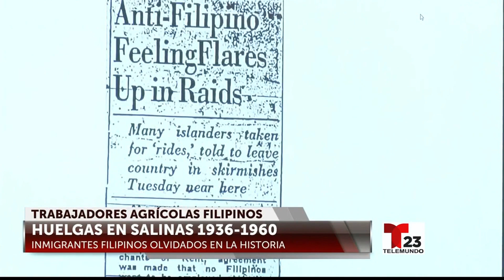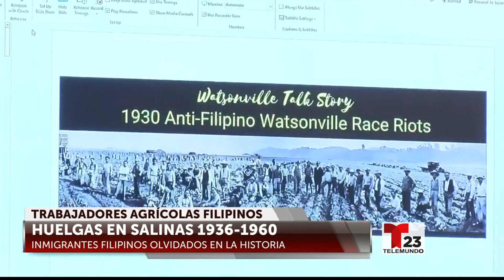La historia de los trabajadores Filipinos en el Valle de Salinas queda olvidada tras 80 años ...